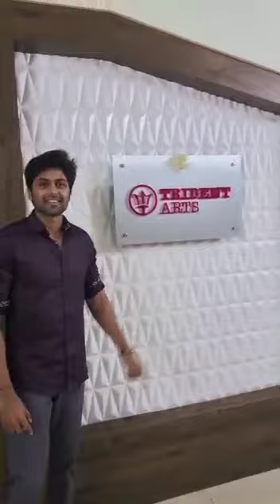TridentArts ProductionNo7 Cook with Comali fame Ashwin & Pugazh acting